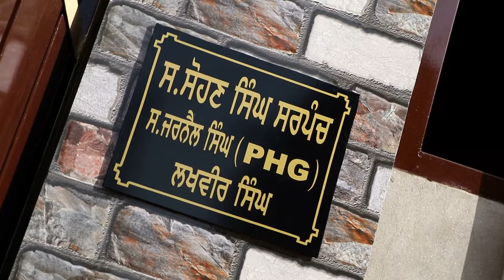Wedding Highlight || Lakhveer & Shavneet || Gurpreet Photography- 98778 84201 || Faridkot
Lakhveer & Shavneet || Gurpreet Photography- 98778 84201 || Faridkot||